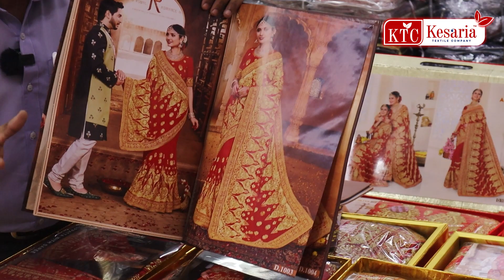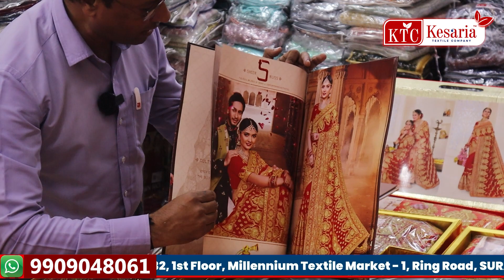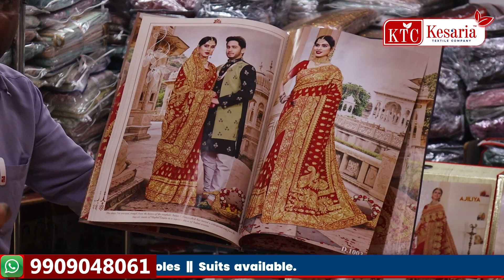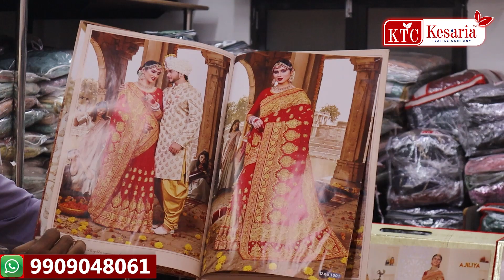दुल्हन साड़ी सस्ते में | Bridal Saree Manufacturers In Surat - Kesaria Textile Company Surat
केसरिया टेक्सटाइल कंपनी भारत के वस्त्रों और महिलाओं के कपड़ों के मैन्युफैक्चरिंग की समृद्ध विरासत के लिए प्रतिबद्ध एक ब्रांड है, जो 𝟏𝟗𝟕𝟕 से कपड़ो के व्यवसाय में सलंगन हैं।

हमारे वीडियो आपको कपड़ो के व्यवसाय शुरू करने के लिए आवश्यक सभी जानकारी प्रदान करता हैं, साथ ही आपको दुकान खोलने या घर से एक नया बिज़नेस के लिए आवश्यक आत्मविश्वास भी प्रदान करता हैं।

या जानना चाहते हैं कि ऑनलाइन ऑर्डर कैसे करें?
या सूरत आके बिज़नेस कैसे करें?